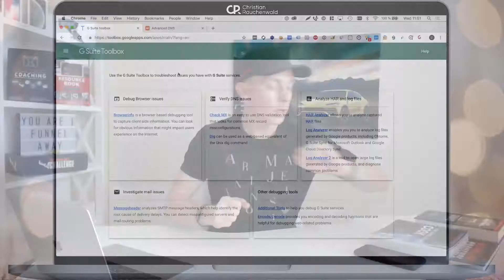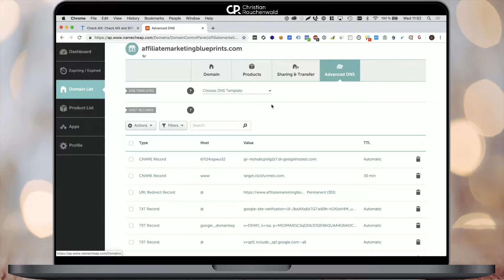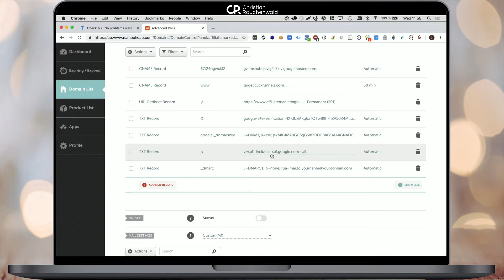SPF DMARC DKIM Validator for G Suite Business - Step By Step Guide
Use Google's SPF DMARC DKIM Validator To Ensure Your DNS Entries Are Setup Properly To Prevent Spoofing By Having The Proper SPF Record, DMARC Record And DKIM Record In Place!

to validate your DNS records and check SPF, DMARC and DKIM (Domain Keys Identified Email) records with the click of a button, to ensure your email authentication to prevent spoofing is set up properly and improve the email delivery of your mail server.

If you don't have a G Suite for Business account yet, check out my video to follow my step by step G Suite setup tutorial and getting 20% discount along the way.

The previous videos of this playlist include tutorials on...

1️⃣ 00:12 Login to your DNS Management, which in my case is at Namecheap and go to the Advanced DNS section within Namecheap to validate your TXT records for DMARC, DKIM and SPF are in place.

2️⃣ 00:42 Head to Google's GSuite Toolbox and enter your domain to validate your DNS records.

Google will now check your DNS server for your DKIM record, SPF record, DMARC record, MX record, and eventually will tell you if your email authentication against spoofing is set up properly or need improvement!

If you want to know what is SPF check out Googles G Suite Business help center

📘 Expert Secrets™ (FREE, just cover shipping!)

📕 DotCom Secets™ (FREE, just cover shipping!)

📘 Funnel Hacker’s Cookbook (FREE, just cover shipping!)

📙 Network Marketing Secrets™ (FREE, just cover shipping!)

🎧 #1 Transcription Software (100 Minutes of FREE Transcriptions!)